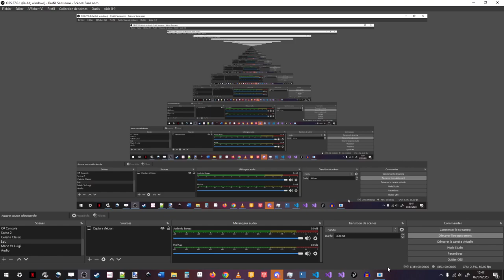Random Unedited gameplay of a 1 vs 1 turn based rythme game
I made the game with 2 other friends
Not finished, just a fun 1 week project for schools

I was the blue one
I like the bow